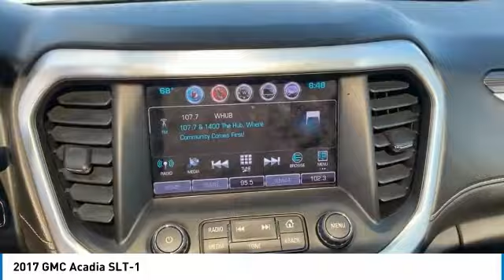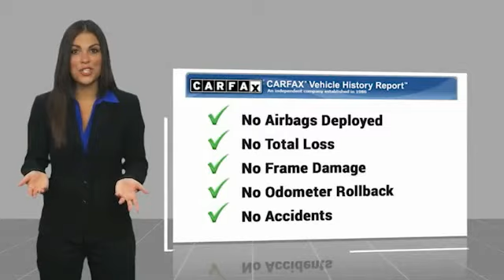2017 GMC Acadia Crossville, McMinnville,Nashville,Murfreesboro, Cookeville, TN Live 4507300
2017 GMC Acadia SLT-1

Overdrive USA
1510 Interstate Drive

You'll love this 2017 GMC Acadia. This is a sport utility you'll want to take home. Call and get in touch with Overdrive USA directly, and be the first to open the sport utility door today!